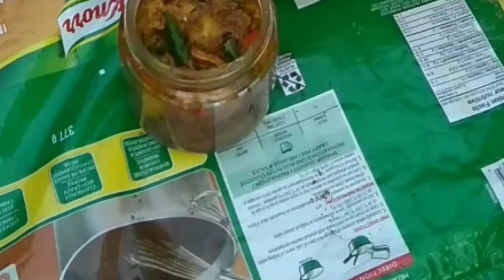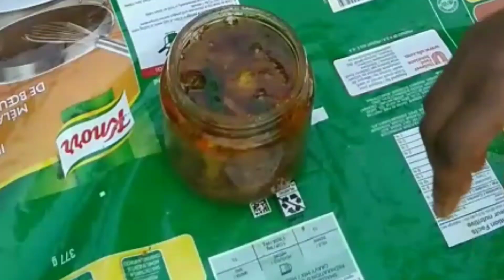lebu renah achar|jhal jojo lebu achar|barite banano lebu achare|how to make lemon achar recipe